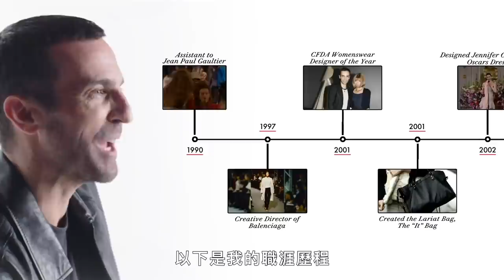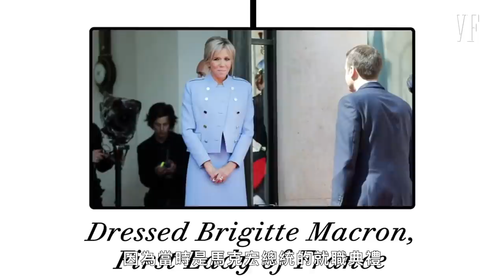這款包紅了20年！經典「機車包」的設計師就是他 Nicolas Ghesquière Breaks Down His Fashion Career｜VOGUE冷知識｜Vogue Taiwan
天才設計師Nicolas Ghesquière從助理到擔任Louis Vuitton創意總監的歷程